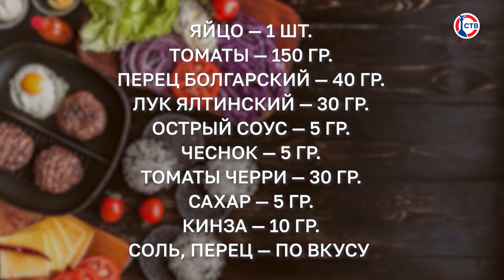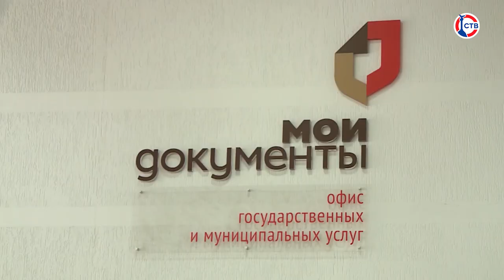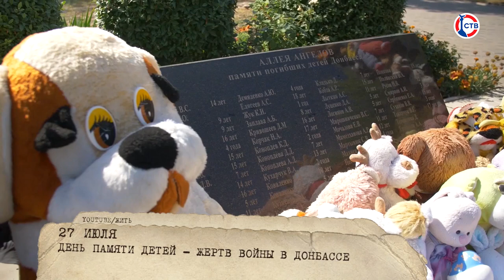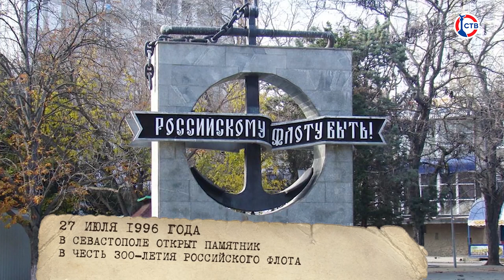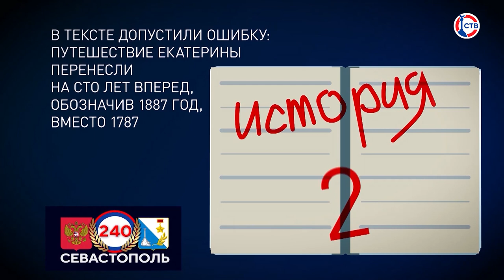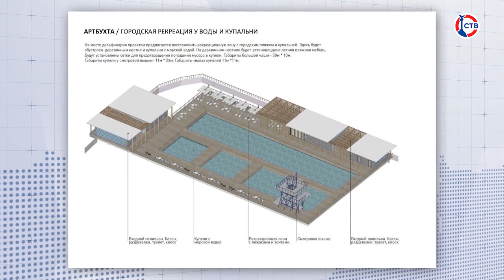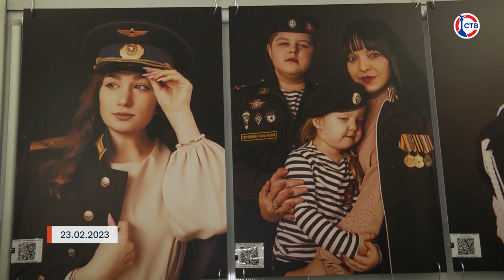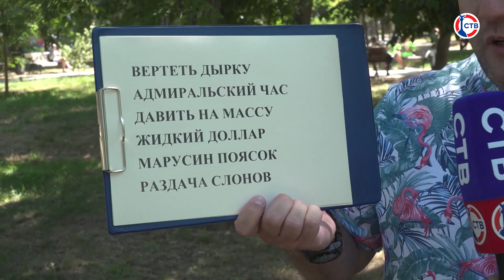О Межрегиональном фестивале «Театр горожан» (Доброе утро, Севастополь! 27 июля 2023)